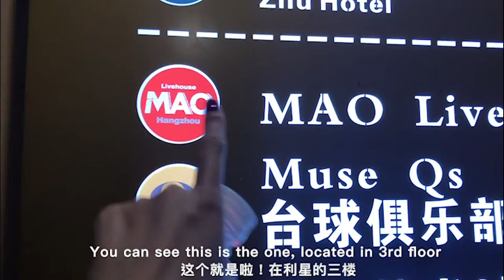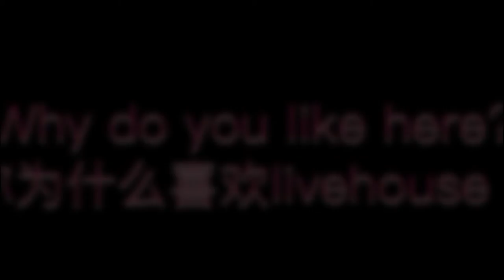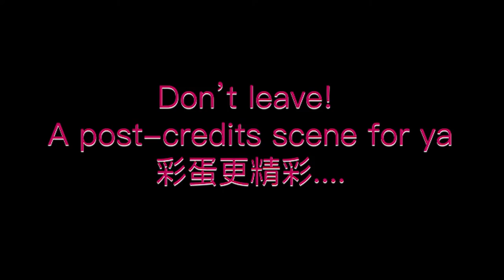YIJING'S VLOG#3 (About Livehouses in China ep1 featuring Mao livehouse Hangzhou)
As a live music lover, I have been to quite a lot music venues worldwide. I did a poll on Instagram asked if anyone is interested in knowing about indie music and venues in China and surprisingly received plenty of positive answers, so I decided to make this vlog. This vlog features Mao livehouse that located in Hangzhou, China (my hometown). There will be episode 2 features Vas Live (another venue in Shanghai) that I have worked in.
随着乐夏的热播，越来越多的人开始走进livehouse听现场。作为一个对音乐现场有着一腔热情且有幸在一些场地呆过实习过的人，我就用一支vlog来粗略的给大家介绍一下一些我认识的场地核心人物们。本vlog分上下两集，上集集中介绍杭州mao，下集会走进上海的瓦肆现场。希望大家更多的热爱音乐，多去场地听live！